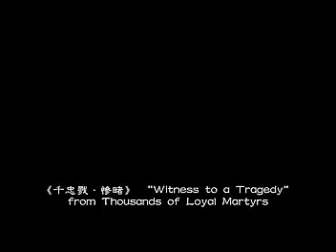昆曲 千忠戮·惨睹 钱振荣 顾骏